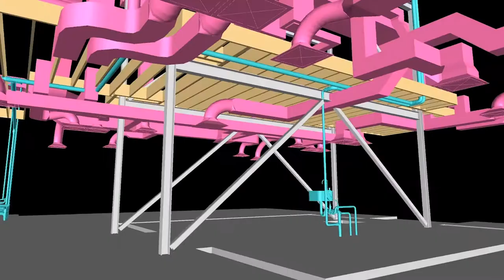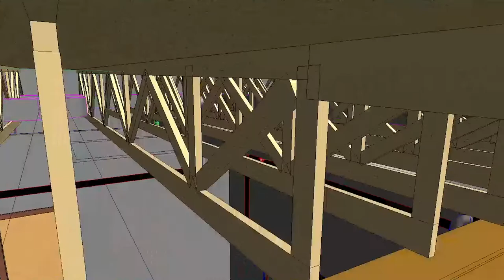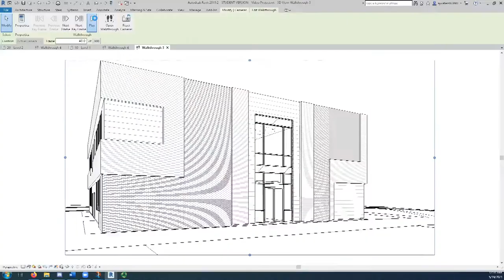Architecture, Engineering, and Construction (AEC) Technology Program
Learn about SPSCC's Architecture, Engineering, and Construction (AEC) Technology program from professors, students and alumni.